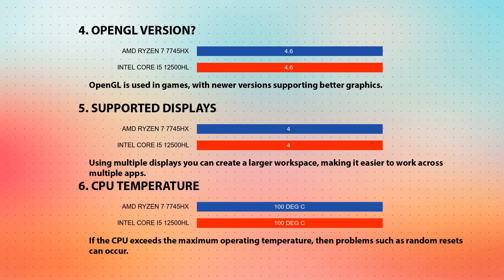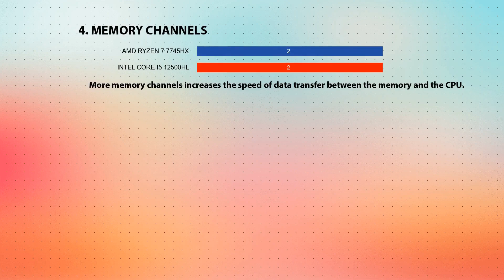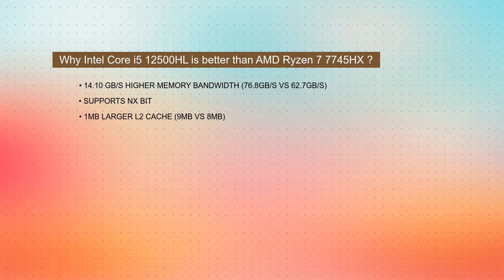AMD Ryzen 7 7745HX vs INTEL Core i5 12500HL Technical Comparison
This video is a processor comparison based on their different features and performance factors between AMD Ryzen 7 7745HX and INTEL Core i5 12500HL. Intention of this video is to help choose right processor for you.